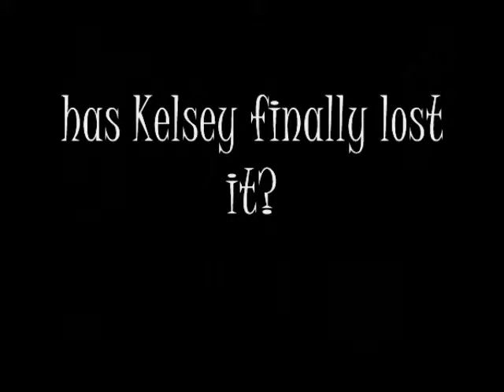New Channel - Coming Soon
In a last attempt to revive my channel, I have created a brand new, never before seen webshow.

Staring Kelsey and Kelsey?!!?!